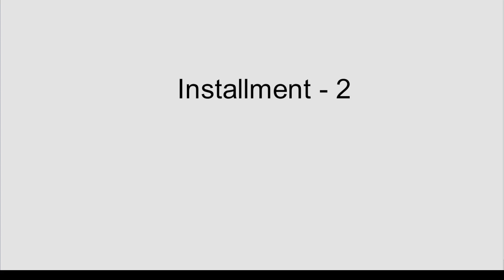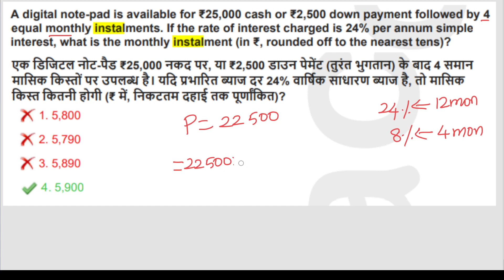Installment - 2 | Difficult Questions | Recent times in Tamil.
Some of My videos with best Short tricks.

To clarify your doubts regarding SSC Exams join our Telegram group